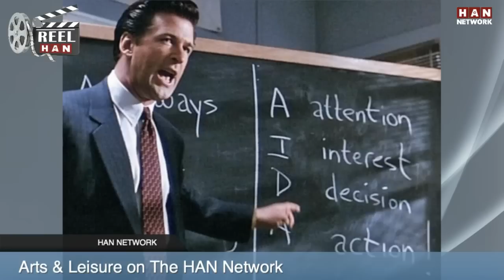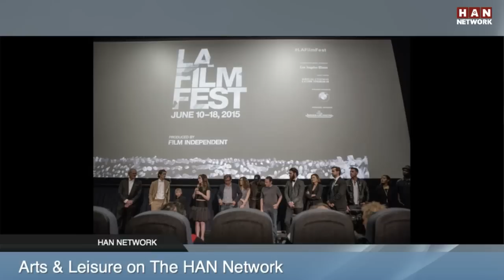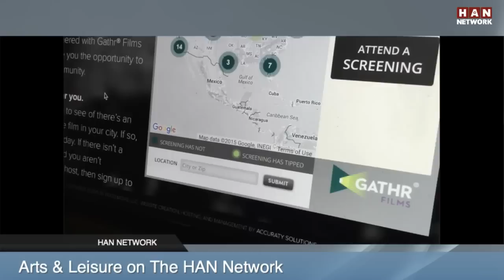HAN Arts & Leisure 2.18.16